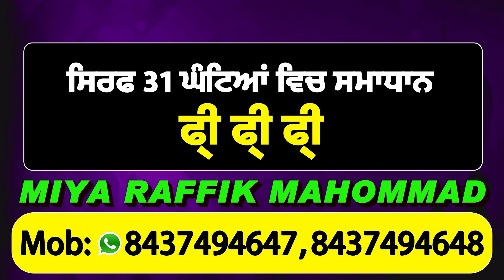Jalandhar के Krishna Nagar में मामूली तकरार पर हुई झड़प, पुलिस बोली शिकायत के आधार पर होगी करवाई